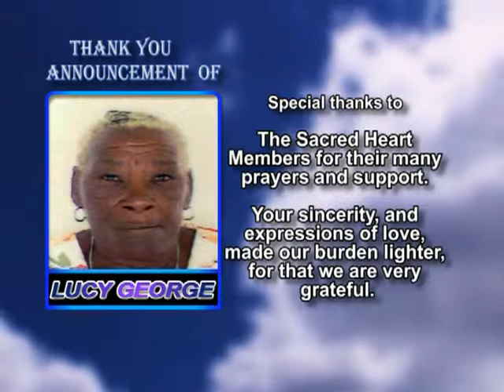Lucy George thank you